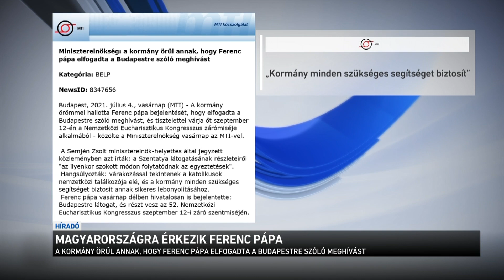Magyarországra érkezik Ferenc pápa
Most már hivatalos: szeptemberben Budapestre jön Ferenc pápa. A katolikus egyházfő ezt maga jelentette be. A tavaly a járvány miatt elmaradt Nemzetközi Eucharisztikus Kongresszust idén szeptemberben rendezik Budapesten. A zárómisét Ferenc pápa mutatja be a Hősök terén. Utoljára II. János Pál pápa járt Magyarországon pontosan negyed évszázada.